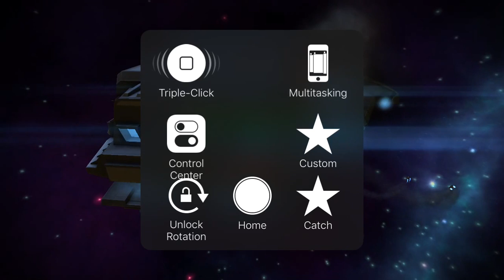Space Marshals 2 on IOS 10 mission 1,2,3,4,5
I finally was able to install space marshals 2 on my iphone 6, running ios 10 after the update.

it's a little laggy but still a full functional game.

hope ya'll enjoy watching the gameplay